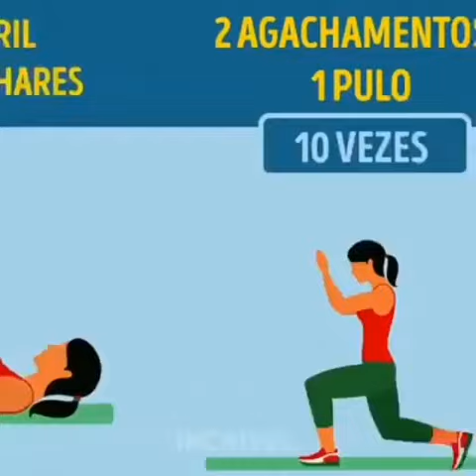Dicas para começar o ano treinando em casa!